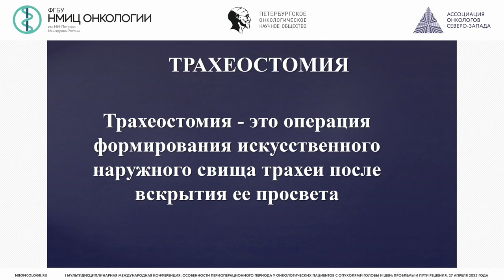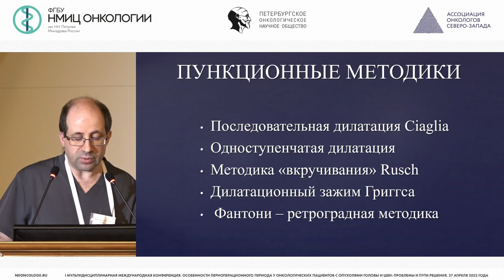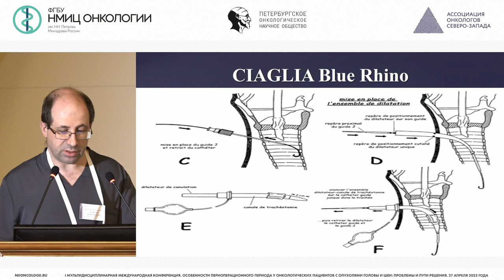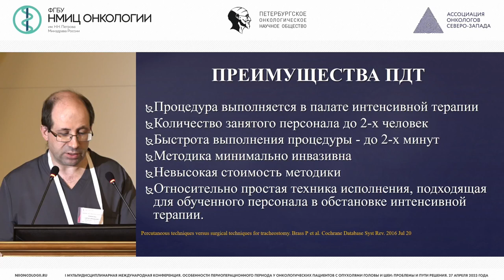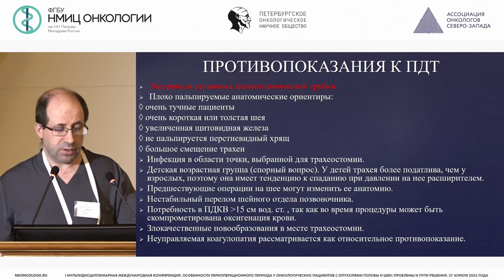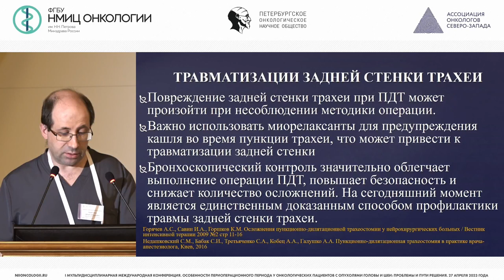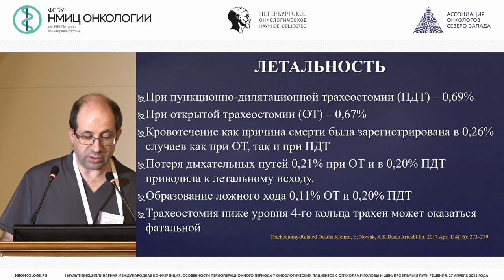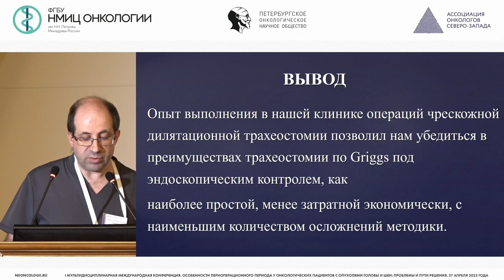Дилатационная трахеостомия, особенности выполнения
Розенгард Сергей Аркадьевич – заведующий отделением - врач-анестезиолог-реаниматолог отделения анестезиологии-реанимации, научный сотрудник научного отделения анестезиологии, реаниматологии и алгологии НМИЦ онкологии им. Н.Н. Петрова, к.м.н., г. Санкт-Петербург